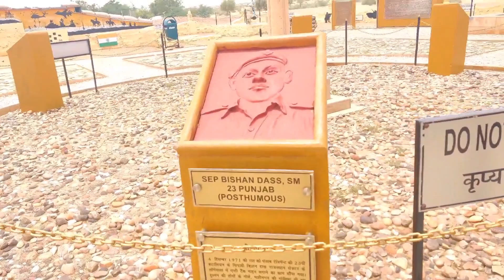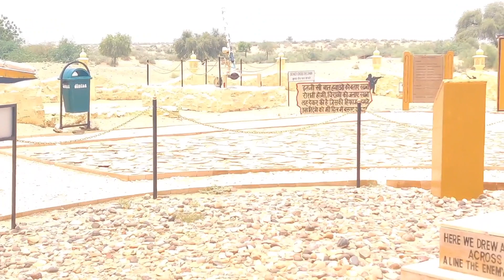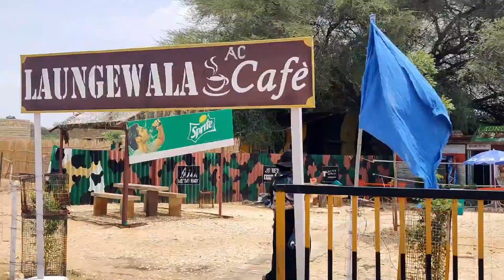Longewala war memorial(1971 india-Pak war)Bharat ka akhri cafe Full tour & all related information.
Longewala war memorial (1971 india-Pakistan war yuddh sthal)Full tour with all related information. Near jaisalmer Rajasthan ..so many PAKISTANI bunkers and tank good and destroyed  condition you can see here,and also you can watch india-Pakistan  border with permission...Border movie  is based on this 1971 war .